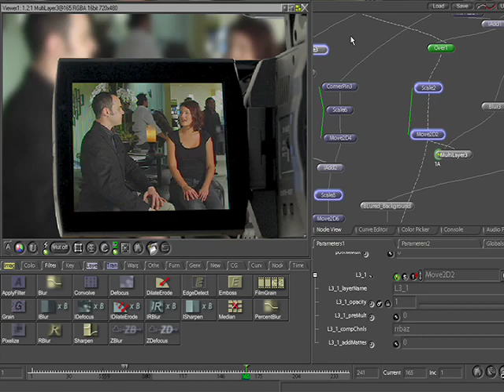ITV Open Mic with Edward Drummond at Cafe Metropolitan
ITV Open Mic taped live from the Cafe Metropolitan on Capitol Hill ITV will bring you some of the best acoustical, poets, and comedy artist from the Seattle area. The sign-up starts at 7:30 and the mic goes on at 8:30.